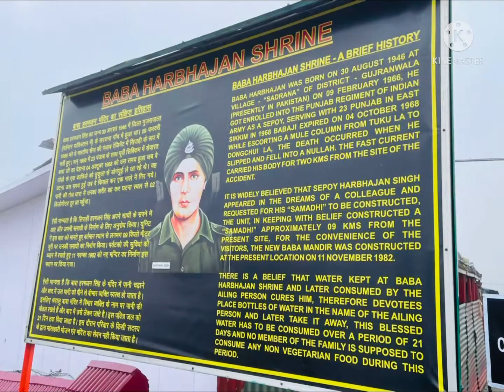Trip to nathulapass & Harbhajan Baba mandir… READ DESC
EDITED BY @user23749-r
Awesome trip to Nathula pass @14000 feet and Baba Harbhajan Mandir from Gantok .
Time taken 3 hrs approx …. Eat light ….. take permit …… will be chilling.
Those have respiratory problems and heart issues should avoid.
Music credits Sonymusicindiavevo